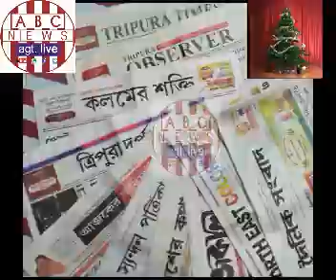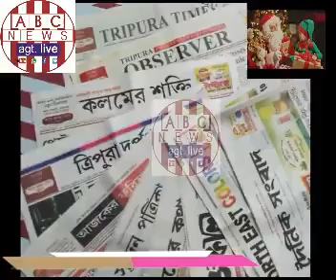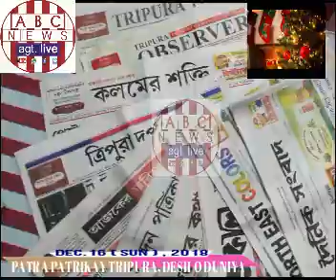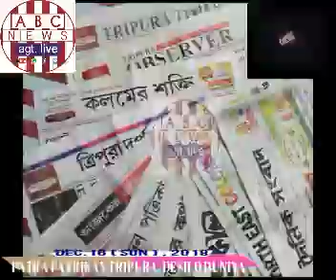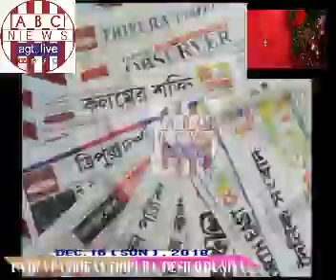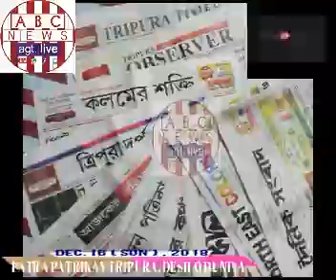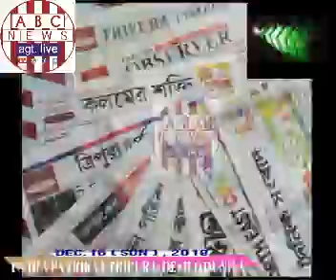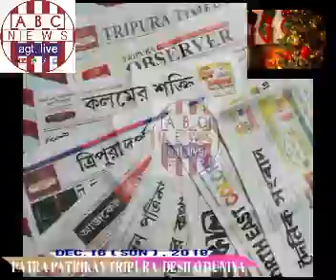PATRA PATRIKAY TRIPURA, DESH O DUNIYA DEC 16 , SUN, 2018